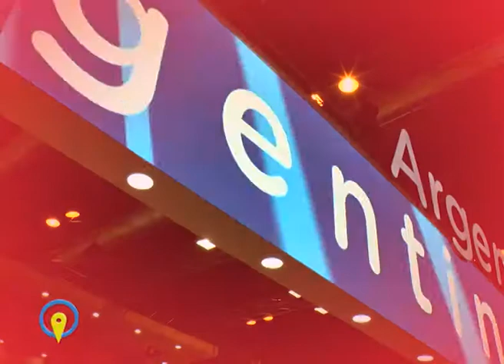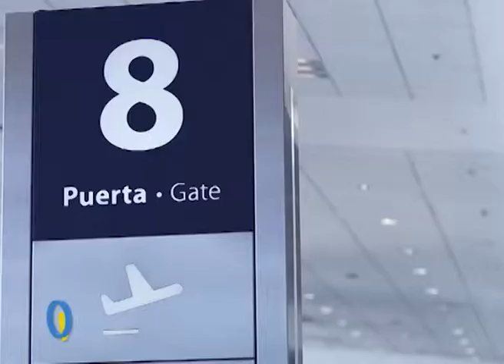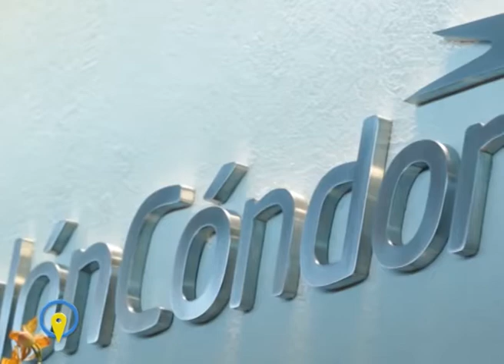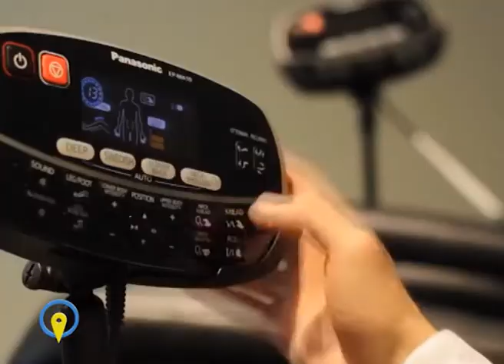Diego Garcia y la actualidad de Aerolineas Argentinas